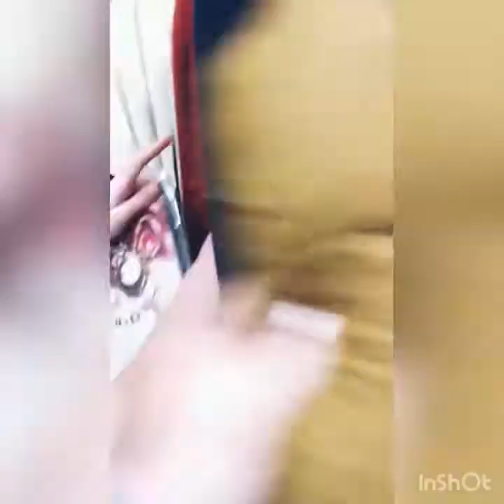Sunday Funday-Thrifting and Vintage Hunting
Our goal this weekend was just to have fun with nothing in mind to buy and of course we love finding a good fur coat. We did snag a cool Woodstock vinyl, not shown in the video. Plus, found our way into the art valley.

Videos compiled and made with InShot app